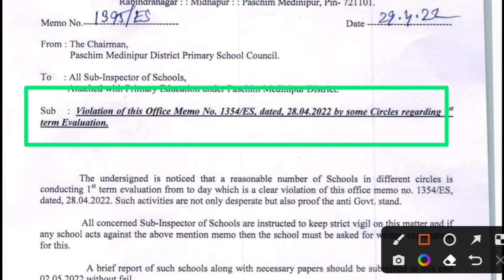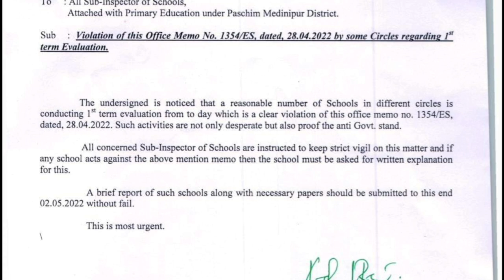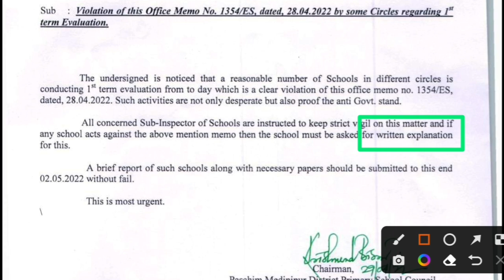1st summative পরীক্ষা নেওয়ায় শাস্তির মুখে বহু স্কুল।সরকারি নির্দেশনামার অবমাননা।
1st summative পরীক্ষা নেওয়ায় শাস্তির মুখে বহু স্কুল।সরকারি নির্দেশনামার অবমাননা।